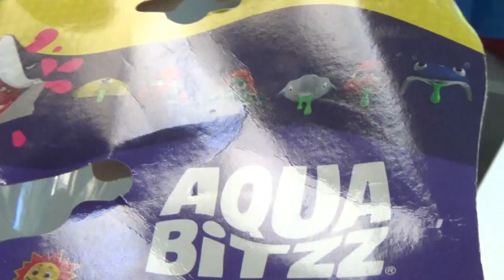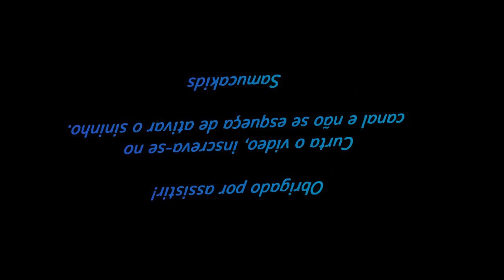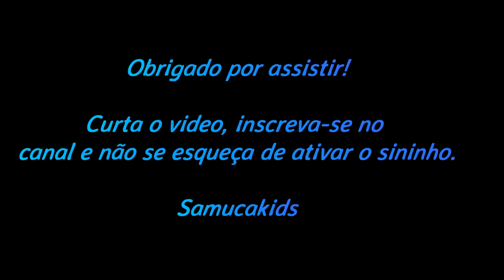Aqua Bitzz - Slime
Venha brincar com o Samuca e com o Aqua Bitzz!

Obrigado!